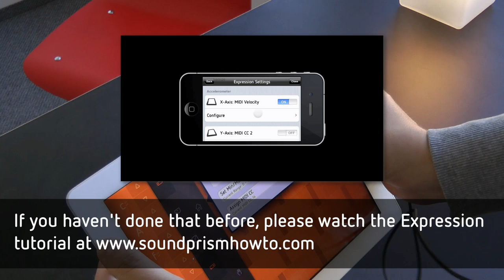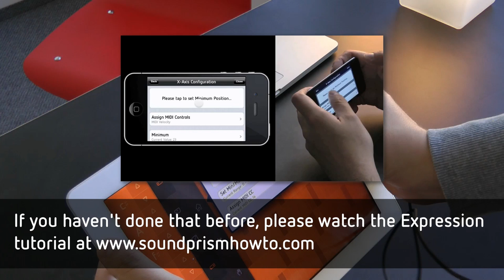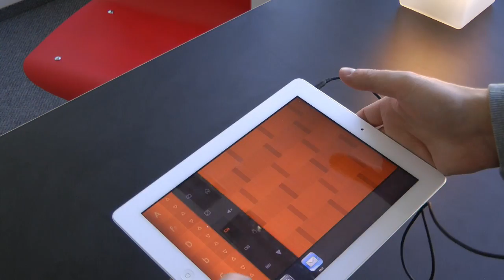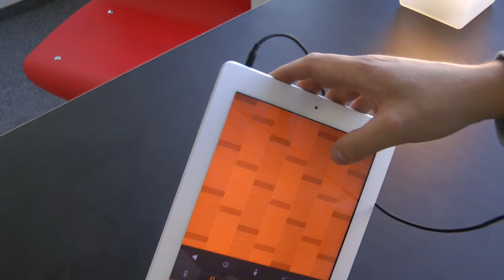Sunrizer + SoundPrism Pro Expression Tutorial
How to use the accelerometer based expression feature of SoundPrism Pro to control Sunrizer Synth for iPad